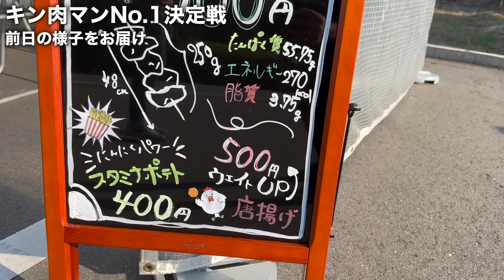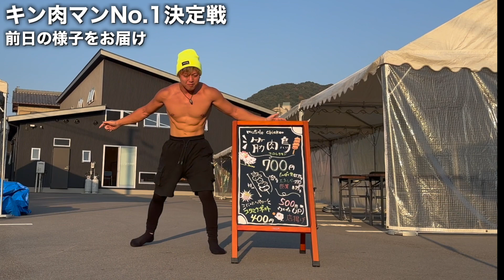【超人大集合】自重トレを極めた無重力集団が徳島に集結しました【異世界】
キン肉マンNo1決定戦💪🏻🔥

開催日時 2022年11月12日 土曜日
開催場所 東洋警備保障トレーニングセンター  住所 徳島県美馬市穴吹町穴吹字平ノ内29-1

西阿運送様

■MASATOのもう二つのチャンネル⬇︎

■おすすめの自重トレーニング器具５選(note)

■僕が健康のために摂取している食材(note)

■最高級のMCTオイル(MCTオイルの良い成分だけで作られたオイル)
摂取してからすぐエネルギーに変わるため運動する方(アスリートやトレーニー)におすすめ
ケトン体は脳の機能も活性化してくれるため事務作業の効率もUPします(朝コーヒーに入れて摂取するのがおすすめ)
脂肪になりにくい健康に良い油でダイエットやボディーメイクにも効果的。

日本国内の会社なので安心安全。コスパの良さとフレーバーの多さが最高です。
５年くらい愛用し続けています。

■完全栄養食
【BASE BREAD /ベースブレッド】
食べる物が無くて困った時はこれ1~2個食べときゃ栄養価は間違いないです。
コンビニで添加物の入ったものを買って食べるくらいなら絶対これ食べた方が良いです。
僕は常に鞄に忍ばせています。

現状国内で一番勢いのある器具メーカー。改良に改良を繰り返し、クオリティーを追い求め日々成長しており人気急上昇の企業

⬇︎僕が実際に愛用していてお気に入りの製品⬇︎

■無重力のMASATOが運営するアパレルブランド
この服着たら無重力になれるという噂があったり無かったり(笑)

■アンバサダーをさせて貰っている自重トーニング専門ブランド
上記リンクから購入する事で最安(10%OFF)で購入する事が出来ます

■無重力のMASATOとZAAPのコラボネックレス
スマホなど電化製品から出る有害電磁波を除去してくれるネックレス
お風呂から就寝まで常に着用しています!!